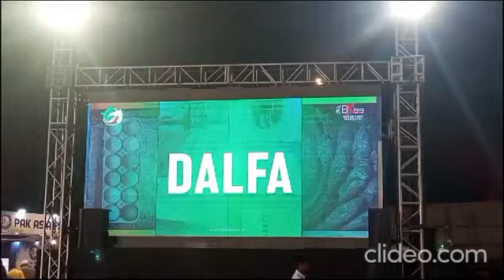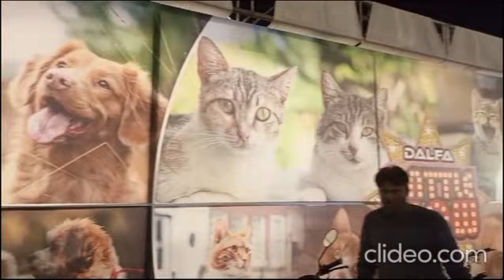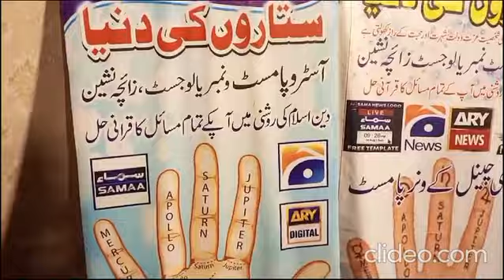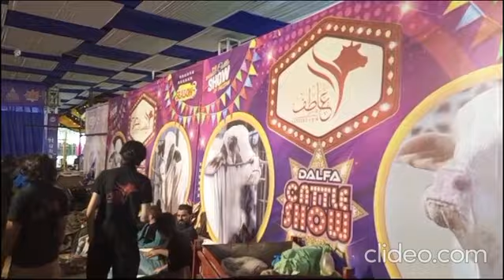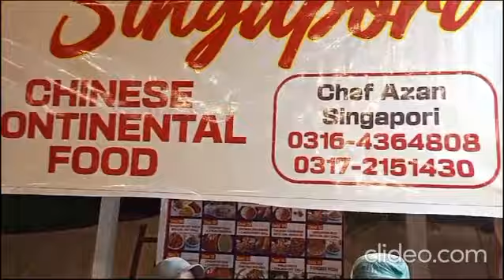Dalfa Cattle Show @February 22-25 2024 | Expo Centre | Karachi Biggest Cattle Show In Pakistan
DALFA advocates on behalf of dairy industry in Pakistan to ensure protection and safe guards their interests. We aim to promote healthy and safe practices of milking cows, packaging and delivering.

Dairy, Agriculture & Livestock Farmers Association (DALFA) is the inspiring network of progressive and ambitious farmers. The association members exchange knowledge, experience and business opportunities. The ultimate objectives of DALFA is to establish strong bonding amongst all the stakeholders in the private and public sector with farmers which ultimately will result in leading to substantial increase in the national economy of Pakistan and draw attention to the underline benefits and investment opportunities in respective industries.

Livestock consists of by product of agricultural farming thus it compliments previously mentioned industry of dairy and agriculture. There is enormous potential Pakistan’s livestock industry that needs to be cultivated strategically by engaging with relevant stakeholders on all levels.